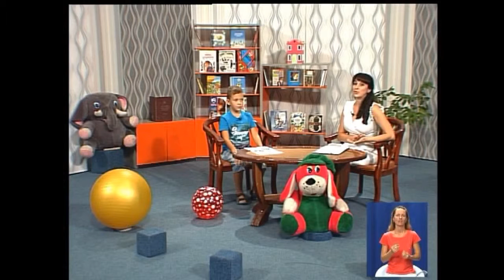14.09 Чудесный канал с Алексеем